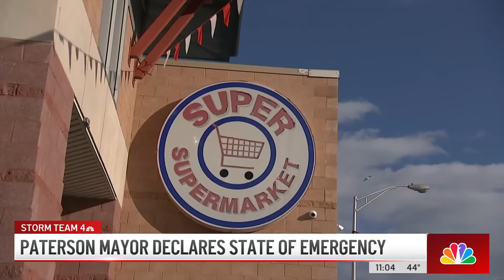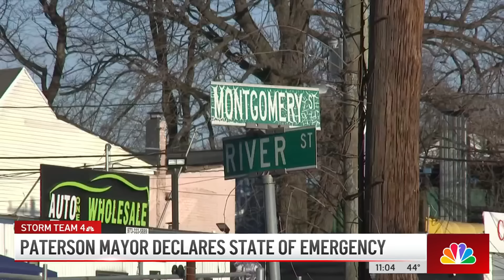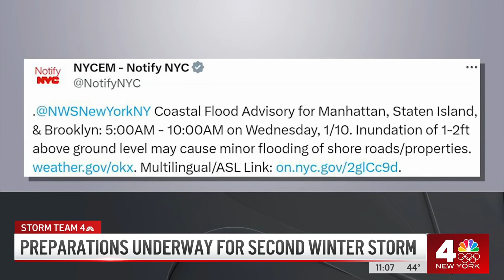How much rain will New Jersey get? Potential floods, powerful winds head for region | NBC New York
Cities and towns across the tri-state are preparing for up to four inches of rain starting Tuesday afternoon that could bring flooding and power outages.